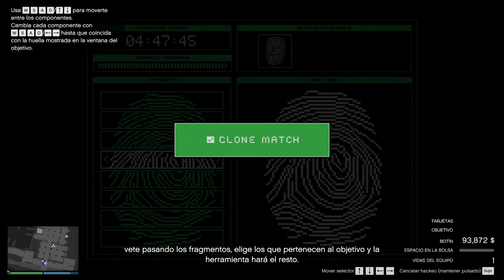GOLPE A CAYO PERICO CON MANUMATON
Manumaton no tiene canal pero pronto lo tendrá